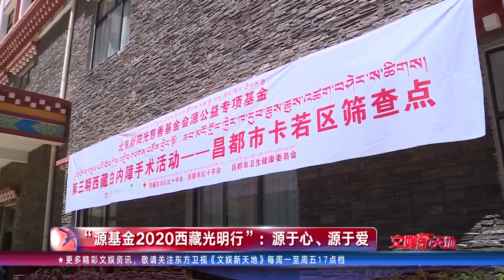【TFBOYS王源】“源基金2020西藏光明行”独家记录完整篇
⋆ About Us关于我们 ⋆

🇲🇾based

⋆ Grateful 感谢相遇 ⋆
2023万 两千多个日日夜夜的陪伴
未来虽远 初心永存  继续同行 🧡

⋆ Declaration声明 ⋆

原视频原自于 自录 或转载于其他的网络平台